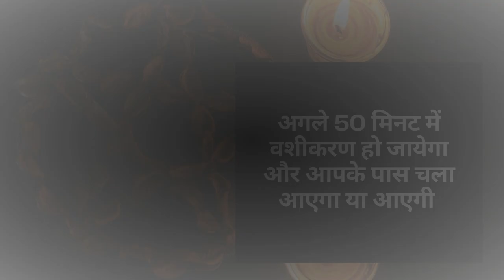घर में रखे पुराने कपड़े से आप बिना मंत्र वश में कर सकते हे